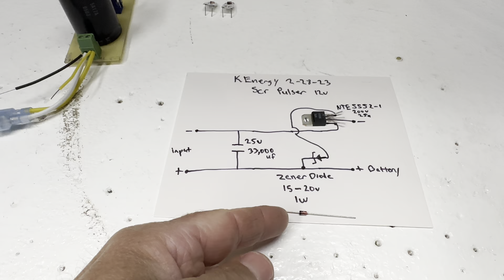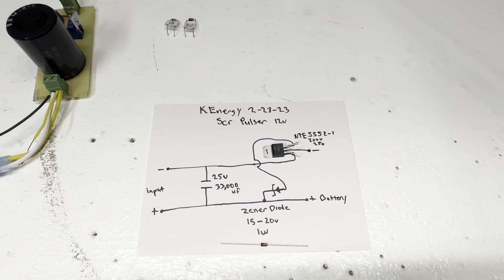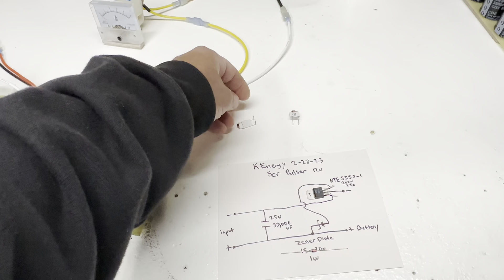Cap dump scr zener operation